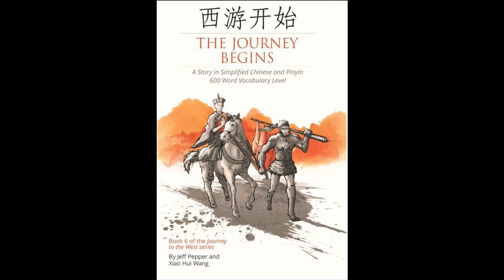The Journey Begins (Volume 6 of "Journey to the West") - Audiobook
This is the free audiobook companion to "The Journey Begins".  The book is available in paperback and eBook format on Amazon.com and many other bookseller websites.  For information on this and all our books, with links to where you can purchase the book and download this audiobook for free,
The young monk Xuanzang sets out on his westward journey. His journey is difficult and filled with dangers. He runs into trouble immediately when he is captured and nearly killed by the Monster King and his ogres.  He escapes with the help of a mysterious old man, only to be attacked on the road later by tigers, snakes and more monsters.  Eventually he meets the Monkey King, Sun Wukong. Together they face bandits and wild animals, and Sun Wukong must make a difficult decision.

This is the 6th book in the best-selling The Journey to the West series of stories for students learning to read Chinese. It is based on the epic 16th century novel of the same name by Wu Chen’en.  That novel was inspired by an actual journey by the Buddhist monk Xuanzang, who traveled from Chang’an westward to India in 629 A.D. and returned seventeen years later with priceless knowledge and spiritual texts. Over the course of the book Tangseng and his companions face the 81 tribulations that Tangseng had to endure to attain Buddhahood.

The story is written, as much as possible, using the 600-word vocabulary of HSK3. It is presented in Simplified Chinese characters and pinyin, and includes an English version and glossary. A free audiobook is available on YouTube’s Imagin8 Press channel and also